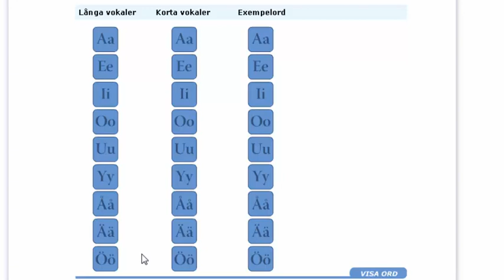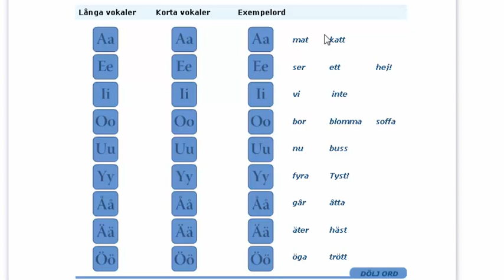الاحرف الصوتية في اللغة السويدية Alfabetet - vokaler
تعليم اللغة السويدية للأطفال والمبتدئين والمستوى المتقدم ...
نقدم دروس من كتاب المول ... دروس SFI   ... دروس صوتية - نصية - مصورة - جمل مفيدة - قواعد - أفعال - مفردات الأسماء ...
سيتم نشر دروس جديدة وحصرية على هذه القناة بالاشتراك مع عدد من مدرسي اللغة السويدية ...
فيديوهات تعليمية للأطفال بطريقة رائعة وممتعة وتفاعلية ...
أكثر من 100 درس محادثات في كافة مجالات الحياة اليومية ...
اكثر من 100 درس مفردات وأسماء الأشياء ...
أكثر من 50 درس قواعد ...
قصص مترجمة ... أغاني مترجمة ...
اشتراكك وتعليقك تشجيع لنا لنستمر بتقديم الأفضل ...
جاهزون لتقبل اي نقد في التعليقات ... يمكنكم التواصل معنا عبر صفحتنا على الفيس بوك :
نتمنى لكم التوفيق في تعلم اللغة ...